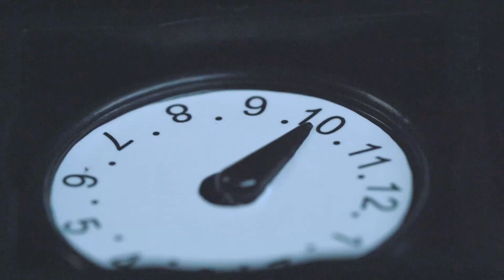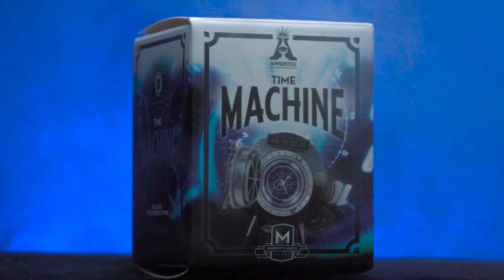The Time Machine Television Color Vision Magic Trick Murphy's Apprentice Mentalism Ming